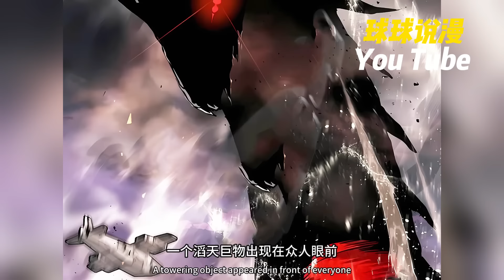🔥爆火新漫抢先看！《通过复制粘贴攻略地下城》1~7合集 在这个猎人的世界里，升级是至关重要的，但他的技能的缺点使升级几乎是不可能的。凭借他的力量，他旨在将世界从一场重大灾难中拯救出来！qqhm